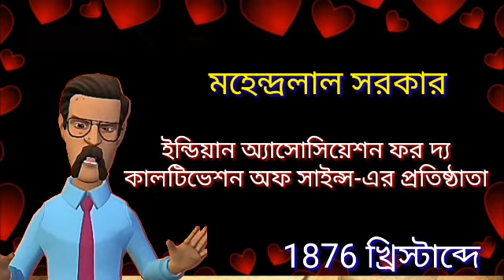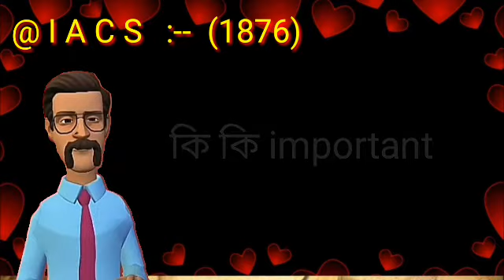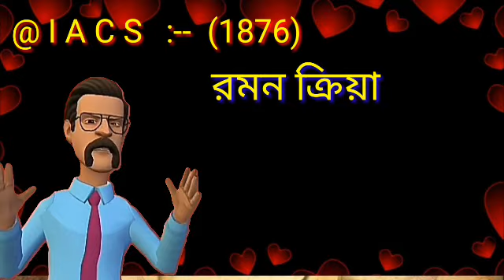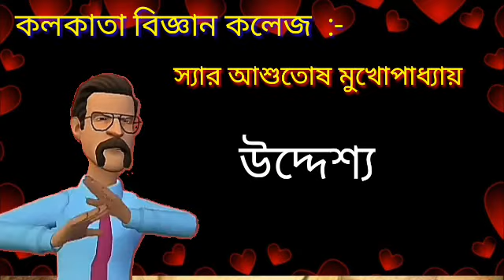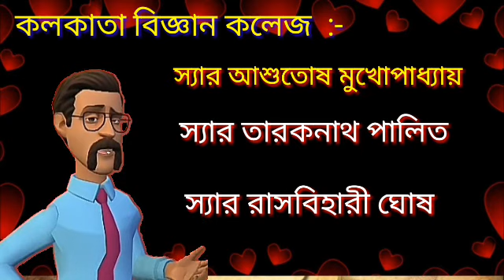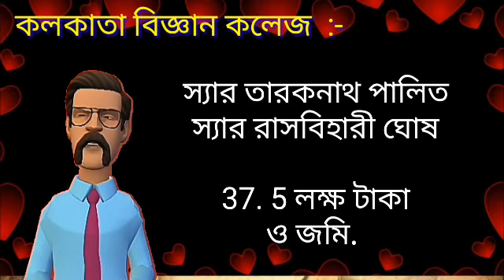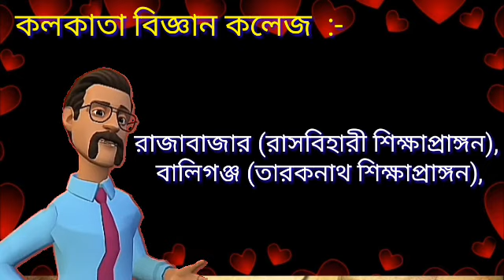Class 10 chapter 5 (Wbbse madhyamik) ইতিহাস /History পঞ্চম অধ্যায় (বিকল্প চিন্তা ও উদ্যোগ) question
Wbbse madhyamik class 10.. ইতিহাস /History পঞ্চম অধ্যায় (বিকল্প চিন্তা ও উদ্যোগ : বৈশিষ্ট্য ও পর্যালোচনা.
(উনিশ শতকের মধ্যভাগ থেকে বিশ শতকের প্রথম ভাগ পর্যন্ত)